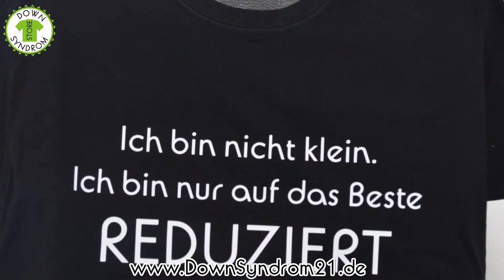Down-Syndrom Store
COMMUNITY